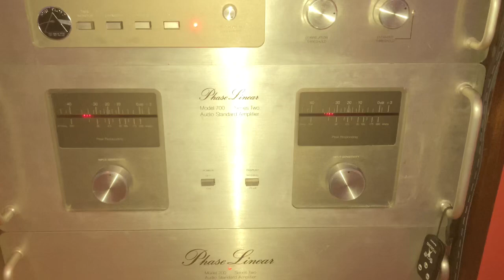Pioneer RT-707 pumping noise